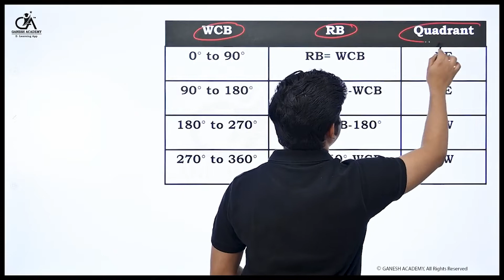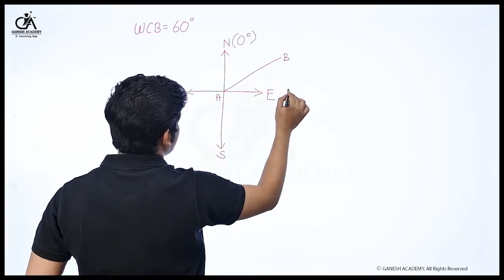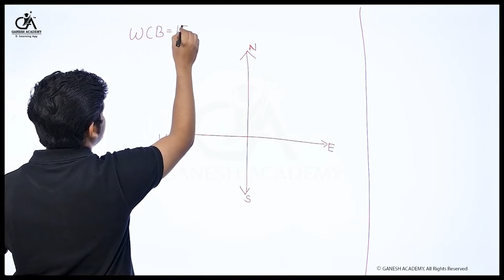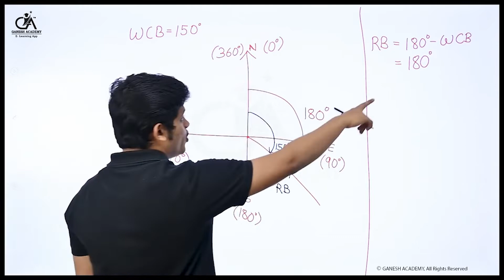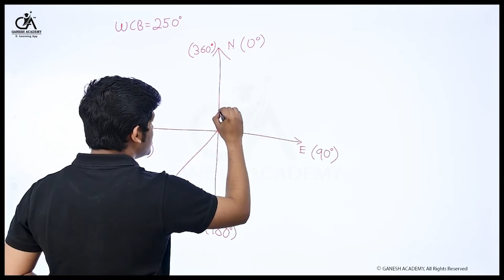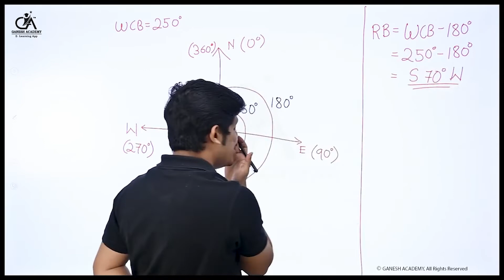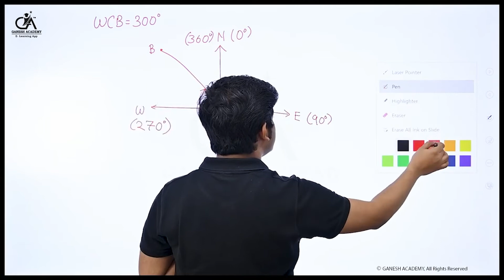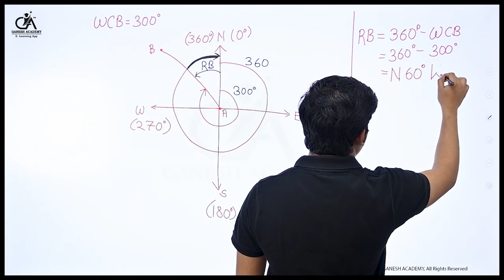Preparation for Numerical | By Susmit Sir | Ganesh Academy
About video: In this video, you will learn about Preparation for Numerical

Watch all Ad-Free videos from the best professors of engineering across India on Ganesh Academy E-learning App
Download free e-books and study material on Ganesh Academy App
About Channel: On this channel, we provide the best quality videos from the best professors of engineering. Our professors have covered all important topics along with their applications.